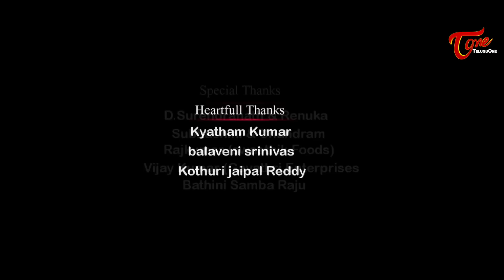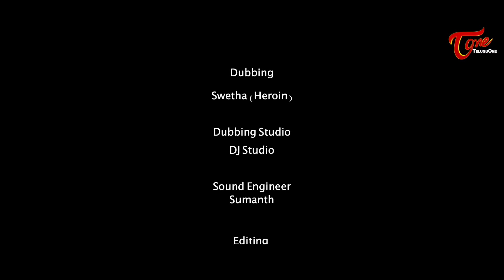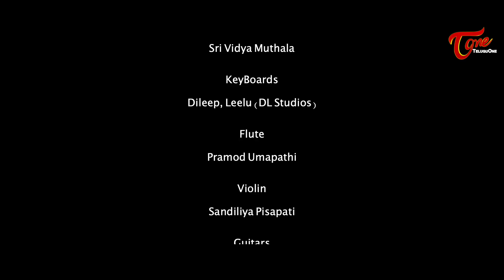Aavedhana - Pain of Love | Independent Film 2020 | Srinu Annaveni & Sweksha | TeluguOne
Aavedhana - Pain of Love Latest Telugu Independent Film 2020 Directed by E Shiva Kumar Goud.

Annaveni Creations
Short Film : Aavedhana (Pain of Love) Independent Film
Srinu annaveni and Sweksha singh
DOP : Abhinay Sanga
Editor : I Sampath Kumar
Producer : Ramesh Annaveni
Written & Directed by : E Shiva Kumar Goud